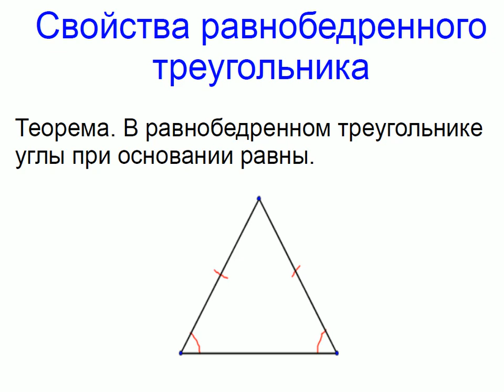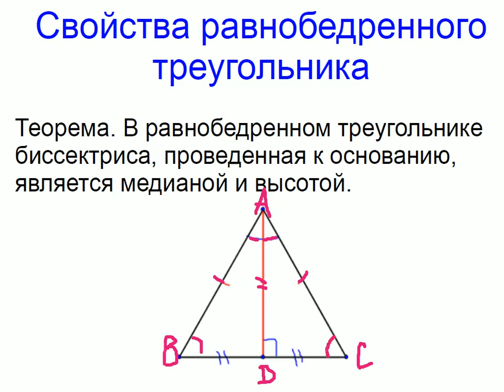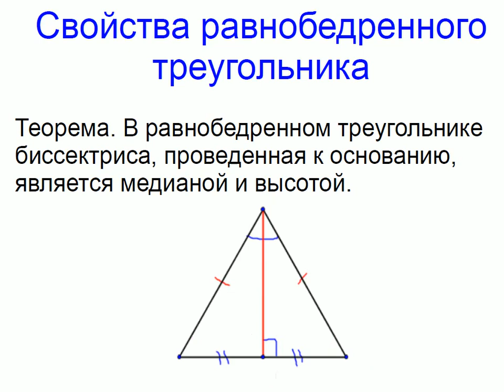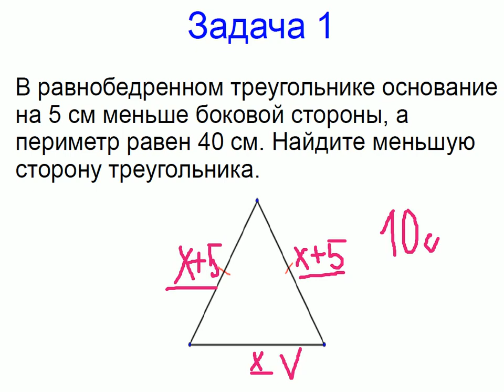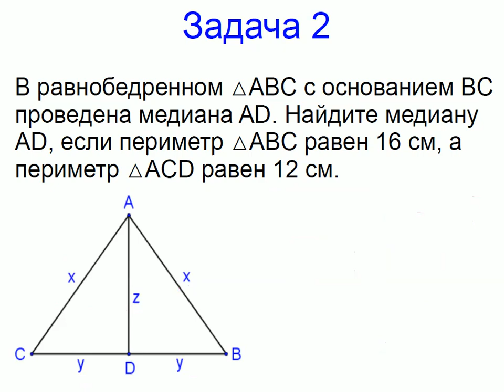Меташкола. Геометрия 7 класс 18 серия. Свойства равнобедренного треугольника; задачи.